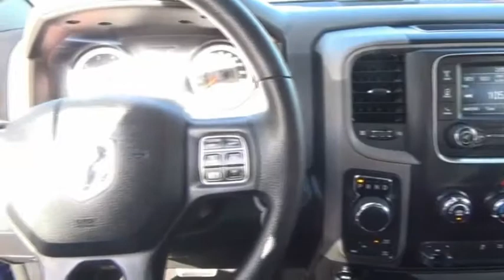2017 RAM 1500 Used JP24433 1C6RR7FT9HS660746 2017 RAM 1500 Express JP24433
CARFAX One-Owner. Blue Streak 2017 Ram 1500 Express 4WD 8-Speed Automatic HEMI 5.7L V8 Multi Displacement VVT7949 is 4082 miles below market average!Bill Kay specializes in financing and serves the Naperville, Lisle and Downers Grove area. If you're an 800 seeking low rates, or have tarnished credit looking for an approval, we can help. Prior bankruptcies, repossessions, matricula, TIN, no money down... no problem. Let us help you The Bill Kay Way!